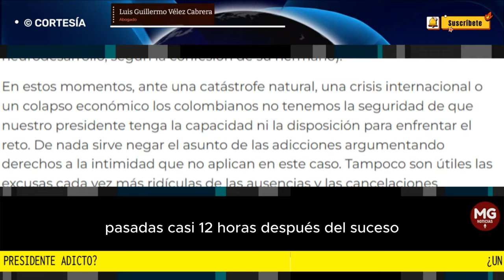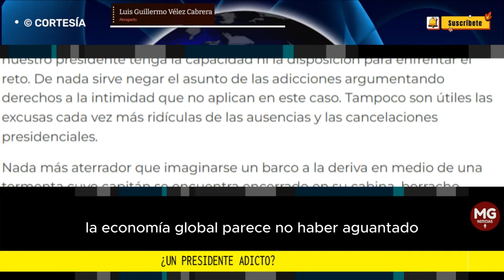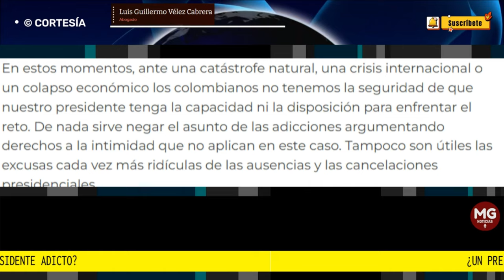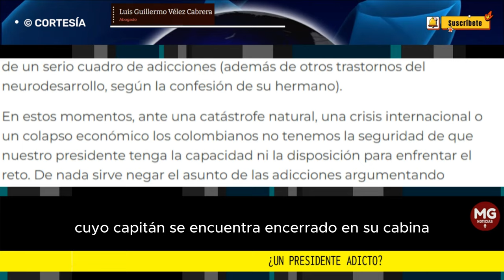¿UN PRESIDENTE ADICTO? 🔵 Luis Guillermo Vélez Cabrera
Estos escenarios catastróficos son ficción, pero son perfectamente plausibles. En todos, una reacción oportuna y contundente del presidente de la República puede resolverlos o aliviarlos. Y la falta de liderazgo invariablemente los hace peores.
columna LUIS GUILLERMO VÉLEZ CABRERA para LA REPÚBLICA